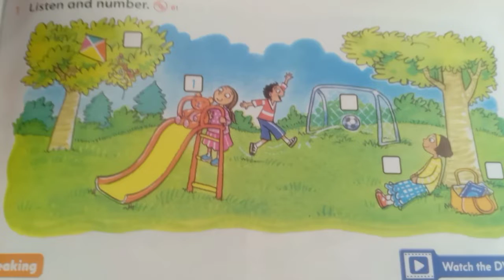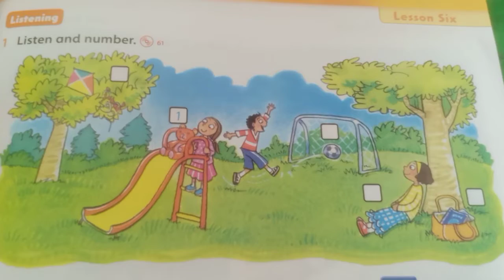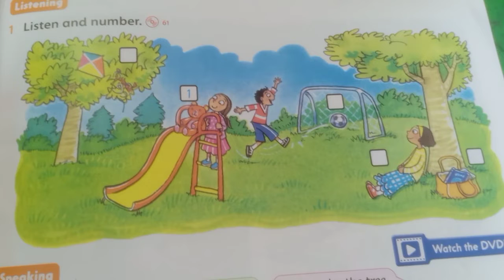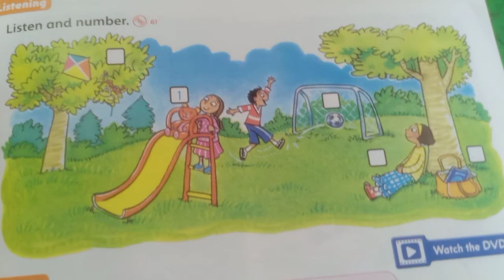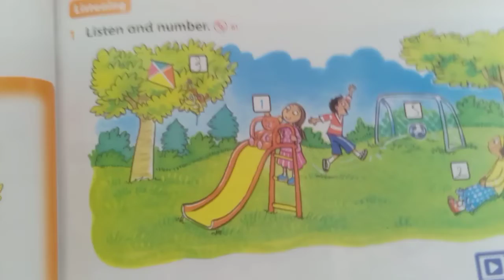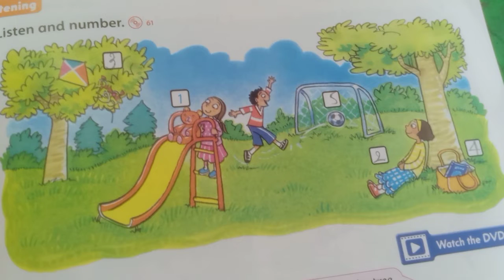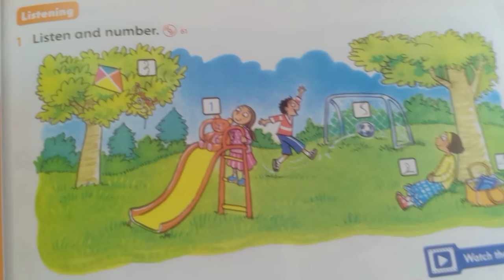listening lesson on May 29th